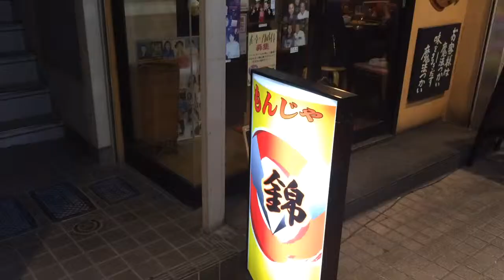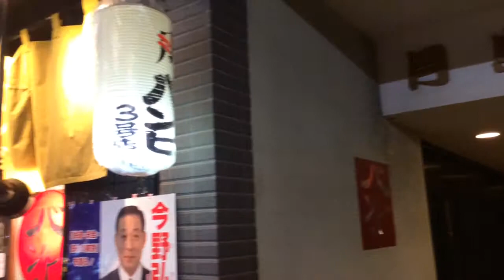JAPANTRIP「tsukishima（moon island) monjya street」Chuo -ku, Tokyo【東京月島もんじゃストリート】 2015．3．24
Tsukishima (月島, lit. moon island) is a man made island in Tokyo Bay, just across the channel from Tsukiji fish market. It was created over 100 years ago using earth that was dredged from the bay during the construction of a shipping channel.

In the last few decades, areas of the island were redeveloped into residential high-rise complexes; however, you can still find remnants of the atmosphere of old Tokyo if you poke around the back alleys and lanes, especially around Sumiyoshi Shrine.

Tsukishima is best known for monjayaki (もんじゃ焼き), a kind of runny pancake with different ingredients, such as seafood, meat and vegetables, mixed into the batter. A large concentration of monjayaki restaurants is found along Nishinaka Street, just a few steps from Tsukishima Station.